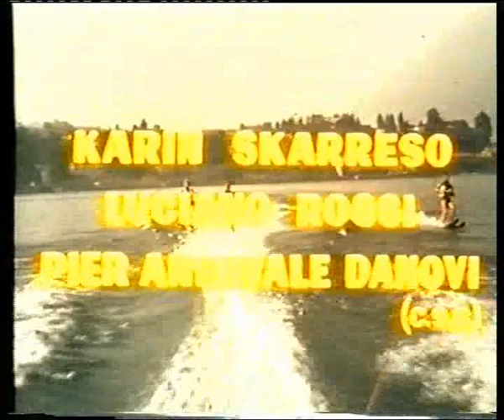PARAISOS ARTIFICIALES (LSD - Inferno per pochi dollari, MASSIMO MIDA 1967)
Montaje con los mejores momentos del film.
Título Original: LSD - Inferno per pochi dollari
(Aka;LSD INFIERNO POR UN PUÑADO DE DOLARES;
LSD Flesh of Devil)
Director:Massimo Mida
(Bajo seudónimo de Mike Middleton)
Año:1976
País:Italia